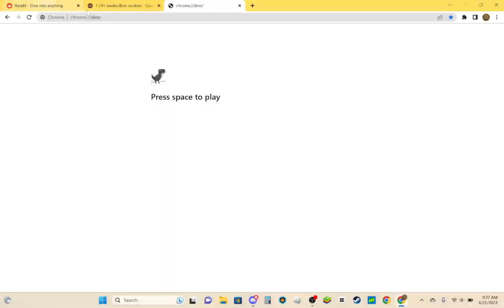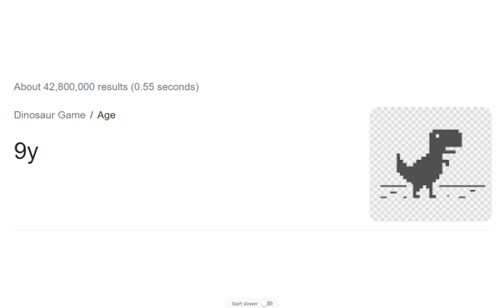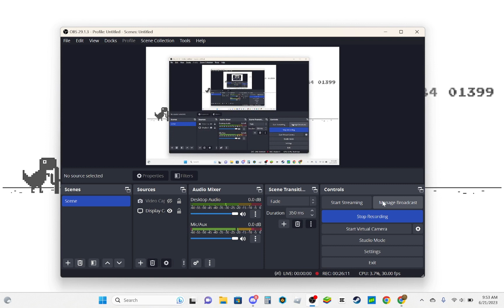playing dino game because i feel like it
gaming at its finest

Thumbnail made by TheBigPenguin